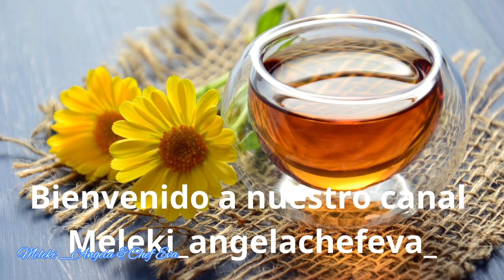لعشاق الشكولاته حلوى الشكولاته بالفستق واللوز بدون فرن 🍒Meleki _Ángela &Chef Eva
توقيت وصفة لعشاق الشكولاته حلوى الشكولاته بالفستق واللوز بدون فرن 🍒Meleki _Ángela &Chef Eva
00:00  المقدمة
01:42  المقادير
03:04 طريقة العمل
18:57 طريقة التقديم

مقادير وصفة لعشاق الشكولاته حلوى الشكولاته بالفستق واللوز بدون فرن 🍒Meleki _Ángela &Chef Eva
200 غرام شكولاته بيضاء
200 غرام شكولاته سمراء
500 ملي لتر حليب مكثف سائل
300 غرام بسكويت
150غرام فستق
200  غرام لوز مقشر

متابعي قناتنا الكرام اتمنى ان تكون وصفتي هذه
قد نالت اعجابكم ورضاكم أحبتي اي استفسار اكتبوه لنا في التعليقات وسوف نرد عليكم بنفس اليوم أحبتنا ومتابعي قناتنا الكرام لا تنسوا الاشتراك في القناة وتفعيل زر الجرس واللايك ومشاركة فديوهاتنا أصدقائكم ليصلكم منا كل جديد على قناتنا انتظروني بوصفة جديدة كنت انا معكم الشيف الأكاديمي ايفا من اسبانيا نتشرف بوجودكم على قناتنا وانضمامكم لأسرة القناة استودعكم الله احبكم كثيرا باااااااااااااااااااااااااااي